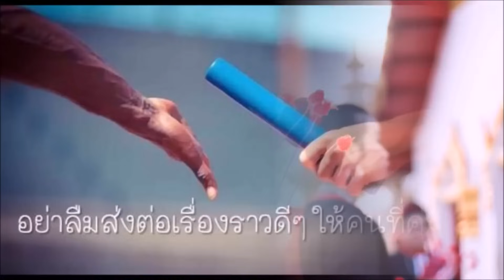สำรวจคนใกล้ชิด แค่คุยถูกคออาจไม่ใช่มิตรแท้เสมอไป บุคคลใกล้ตัวที่เป็นภัย เขาจะเผยตัวตนใน10ข้อต่อไปนี้